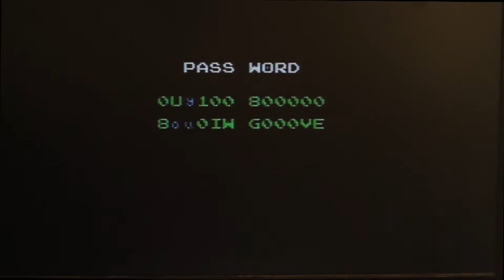Metroid: Worse than Actual Panic - PART 4 - JUNK PLAYS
You're about to die, we'll annoy you for the last five seconds of your life.